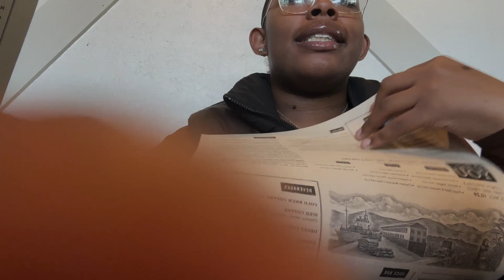HBCU VLOG: College Days in the Life *Hampton University* | Cianna Renee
⇨ *Music in this video*🎶:

ANY OF THE MUSIC IN THIS VIDEO*

⇨ faq:
age: 18
birthday: november 13th
grade: college freshman
state: new york
film w/ iPhone 14 Pro Max
edit w/ Final Cut Pro X on MacBook Pro